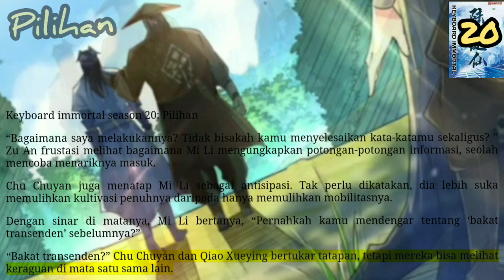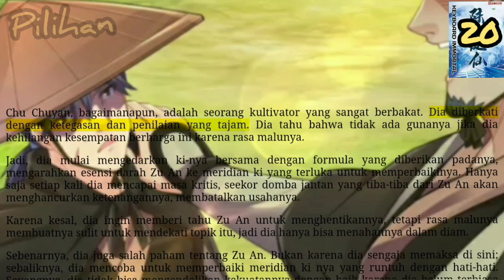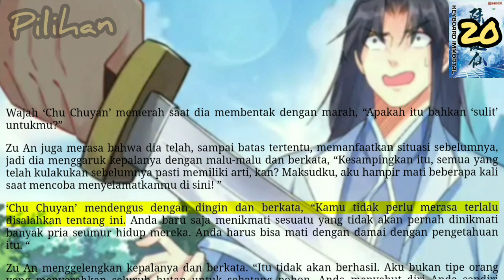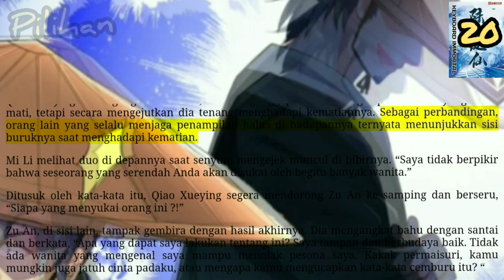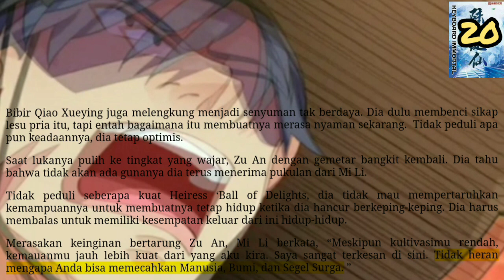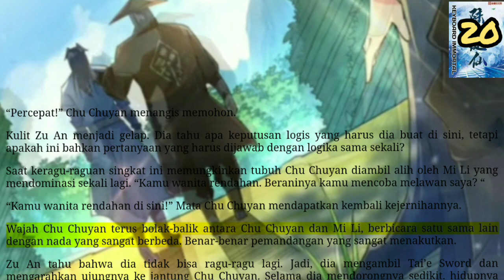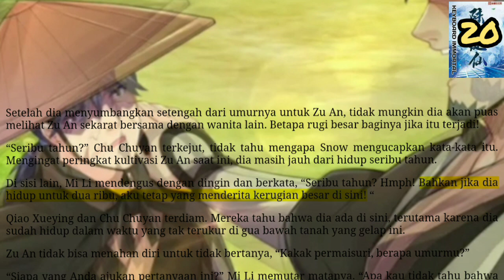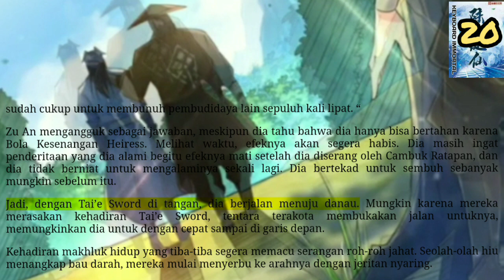Pilihan, KI 20